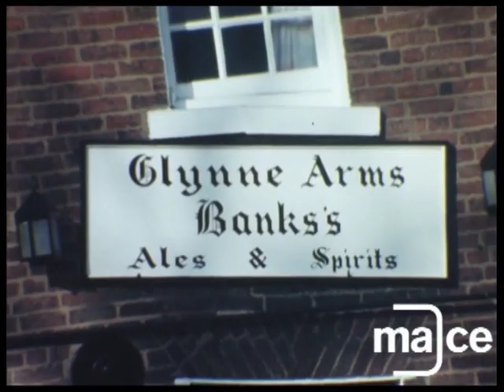CROOKED HOUSE PUB DUDLEY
Formerly known as The Glynne Arms Dudley in The Black Country, this iconic Pub has been destroyed by fire, in the early hours of 06/08/2023.

Former owners Marstons (Banks's) had sold the pub to a private property devoloper, just a week ago who said it would never re-open as a pub.

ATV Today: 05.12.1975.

Peter Green visits the 'Glynne Arms' at Himley in Staffordshire, a pub nicknamed the 'Crooked House' due to the effects of mining subsidence.

Well known to most Slade fans on various gatherings.